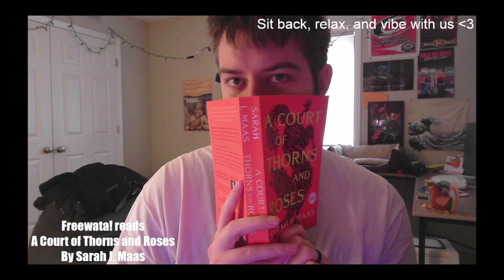Freewata! Reads A Court of Thorns and Roses: Chapter 21